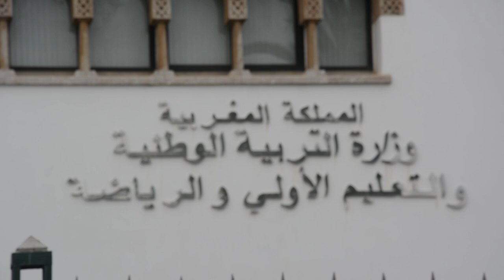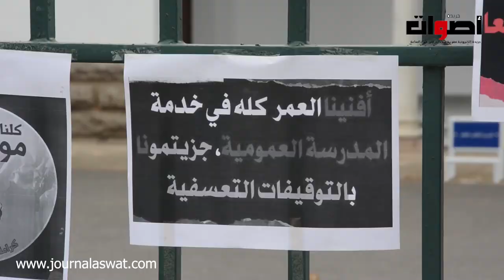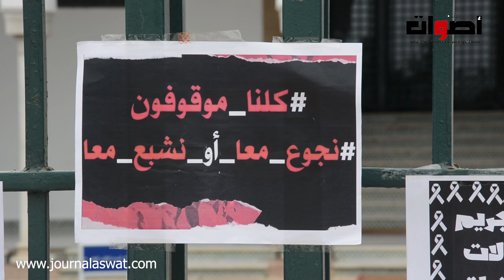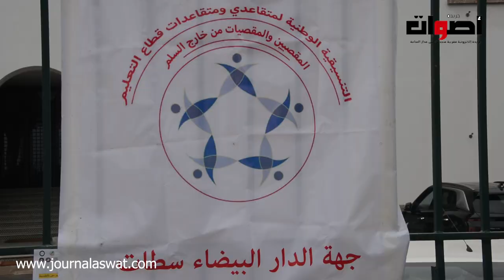اعتصام انذاري للأساتذة أمام وزارة التربية الوطنية بالرباط